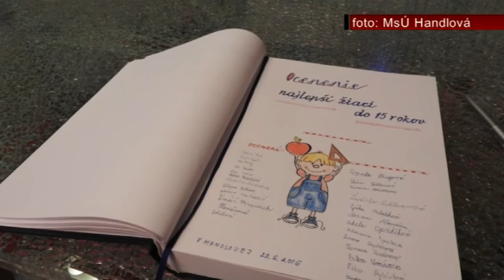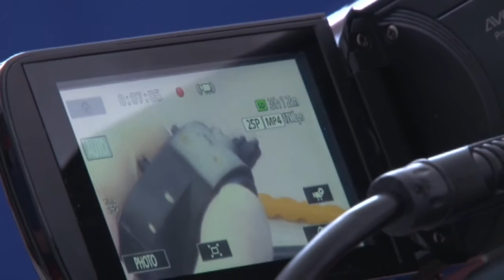Spravy 25 - 24 06 2016